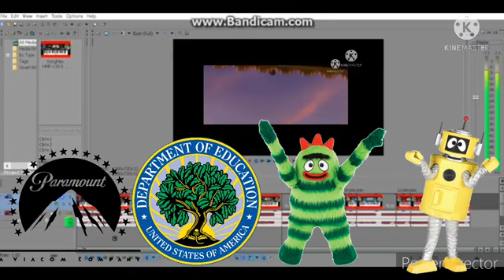broobe and circles